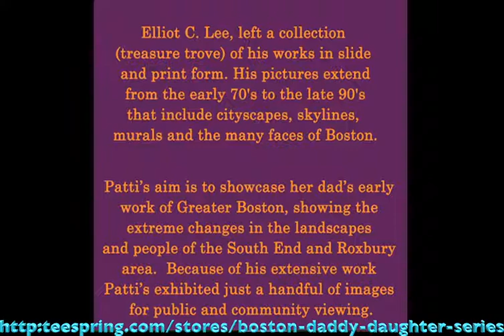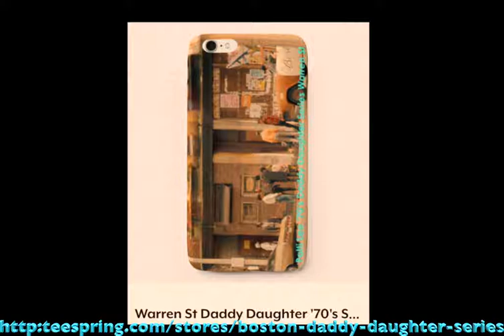Boston Daddy Daughter Series Apparel, homewares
Exclusive, limited edition, limited time, 1970's apparel.  Part of the money will go toward homicide initiative, those left behind affected by homicide.

Video created produced by Patti Lee